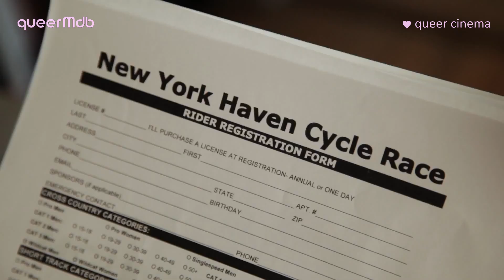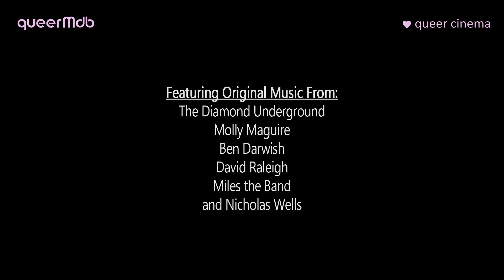Morgan (2012) -- Original HD-Trailer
*** MORGAN (2012) ***
Leo Minaya (Morgan Oliver) ♂♂
Jack Kesy (Dean Kagen) ♂♂

Benjamin Budd (Wesley)
Theodore Bouloukos (Dr. Thomas)
Darra Like Dat Boyd (Lane Williams)
Madalyn McKay (Peg Oliver)

Regie: Michael D. Akers
Drehbuch: Michael D. Akers, Sandon Berg

[nu queer cinema: schwul]